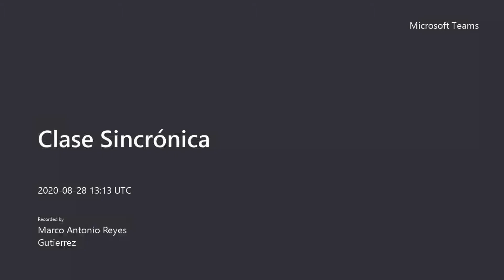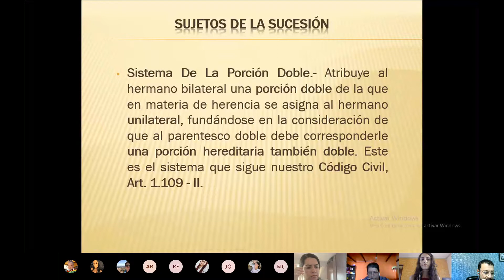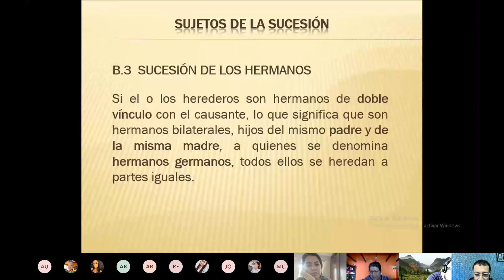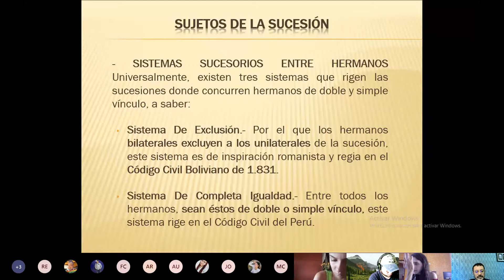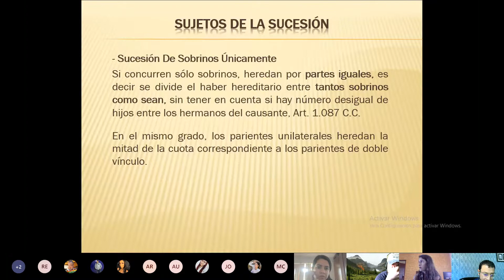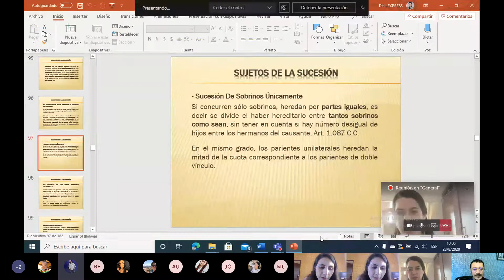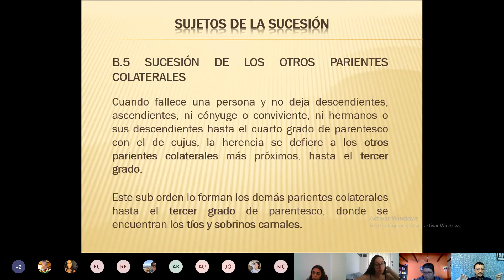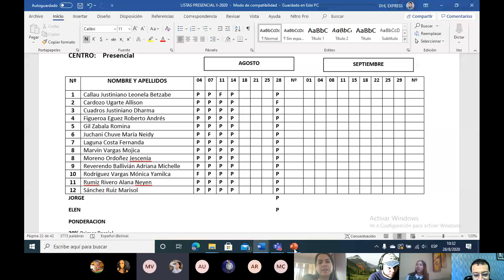Civil V 28/08/2020